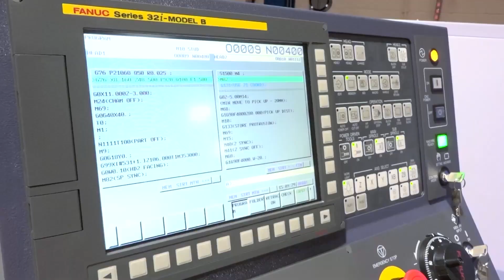Losing 20% of new business by NOT owning a Star sliding head lathe?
Stuart Stanford and Paul Jones discuss how Star technology has enabled Vector to explore new business opportunities and increase productivity.